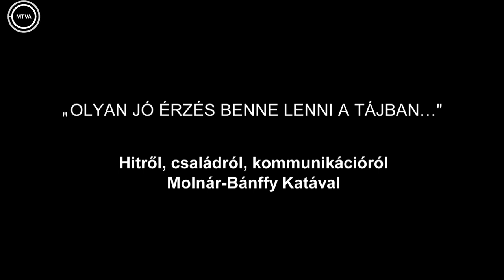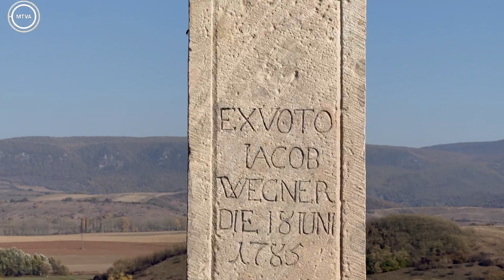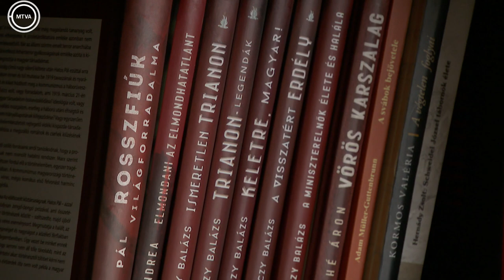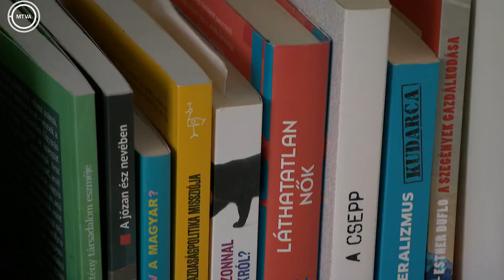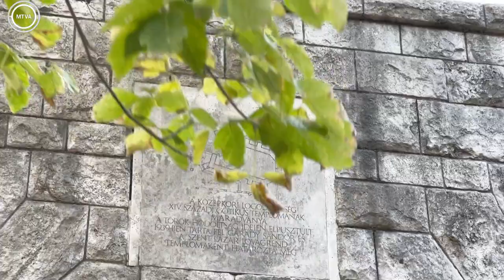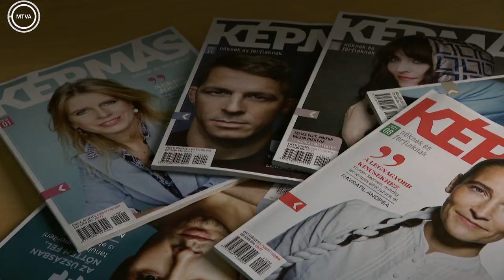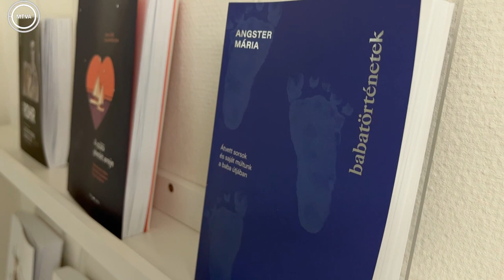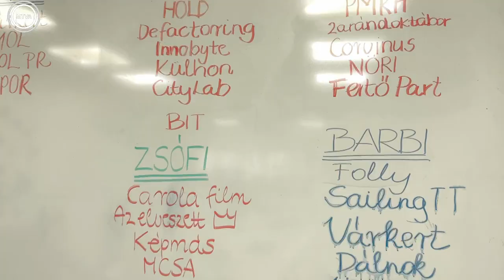„Olyan jó érzés benne lenni a tájban” - Molnár-Bánffy Kata, kommunikációs szakember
Hitről, családról, kommunikációról beszélgettünk  Molnár-Bánffy Katával,  aki a Salt Communications tulajdonos-ügyvezetője, valamint a Képmás Kiadó ügyvezetője és a Képmás magazin lapigazgatója.